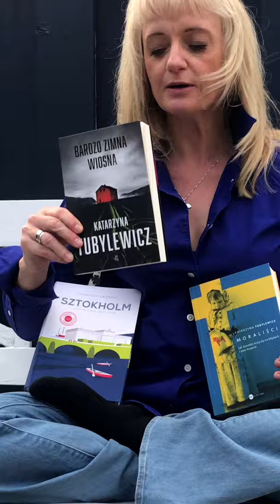Katarzyna Tubylewicz zaprasza na spotkanie online w Muzeum Emigracji w Gdyni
Zapraszamy na spotkanie z Katarzyną Tubylewicz, nominowaną do nagrody R. Kapuścińskiego pisarką, tłumaczką literatury szwedzkiej oraz publicystką m.in. Gazety Wyborczej, Krytyki Politycznej i Tok FM.

Podczas spotkania porozmawiamy o książkach „Moraliści", „Sztokholm" oraz „Bardzo zimna wiosna". Będzie to też okazja do dyskusji o współczesnej Szwecji w kontekście kryzysu uchodźczego i pandemii. Rozmowę poprowadzi Marcin Wilk - dziennikarz, publicysta, krytyk, tłumacz, który publikował m.in. na łamach Polityki, Tygodnika Powszechnego, Przekroju i Onet.pl.

Zachęcamy do zadawania pytań na czacie!
Piątek, 15 maja 2020 o 18:00 – 19:00

Link do streamingu opublikujemy wkrótce w wydarzeniu.